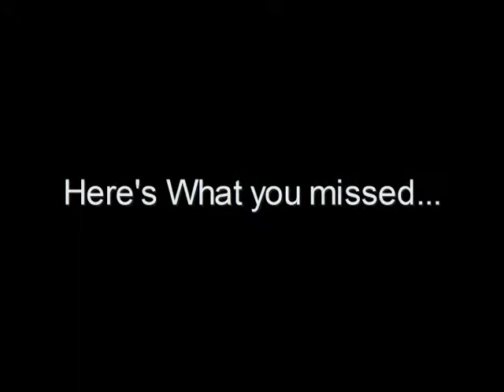ABC May 2011 - 1.mpg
San Diego Association of Bridal Consultants (ABC)
monthly meeting highlights from Steele Canyon Golf Club - May 17 2011